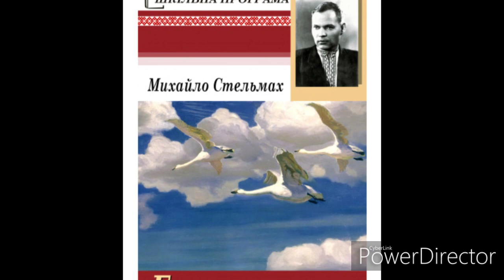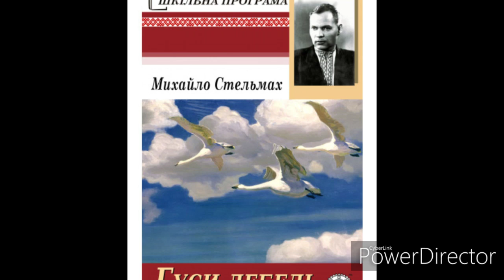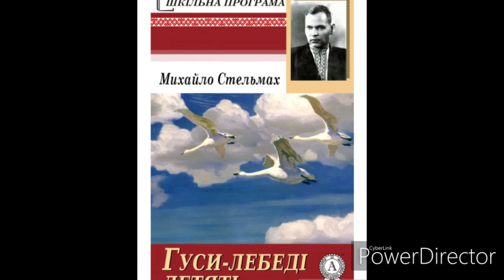"Гуси-лебеді летять"(Скорочено)//Розділ 8//М.Стельмах//Шкільна програма.